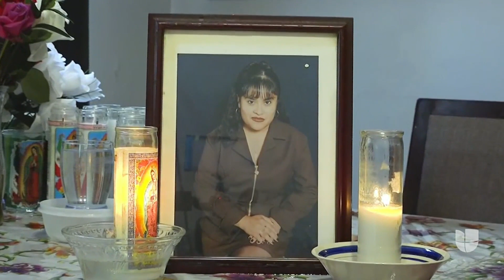Joven que perdió a su madre por covid-19 y ahora tendrá que ser la cabeza de hogar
Jesse Gallegos, de 22 años, tendrá que pasar de ser hermano mayor a convertirse en una figura paterna de sus hermanos de 14, 6 y 3 años. Según datos de US Research, entre 37,000 y 43,000 menores en el país han perdido a un padre a causa del coronavirus.

Patricia Janiot